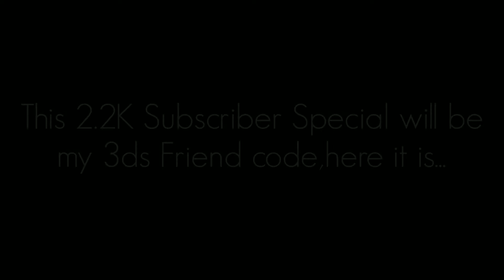3ds Friend Code Reveal+Trapnite Plus Sneak Peek(2.2K Subscriber Special)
Just pause the video if u need to copy the friend code on 3ds